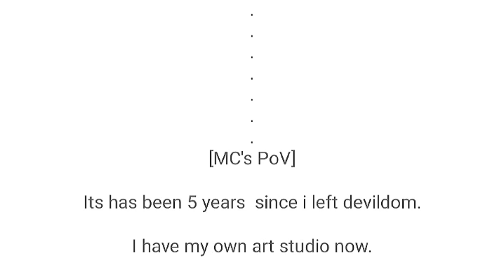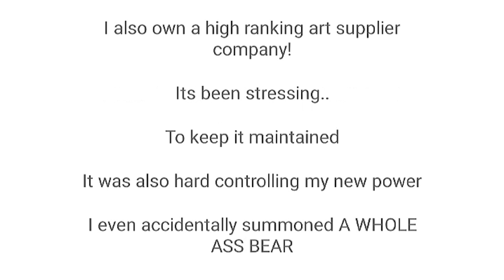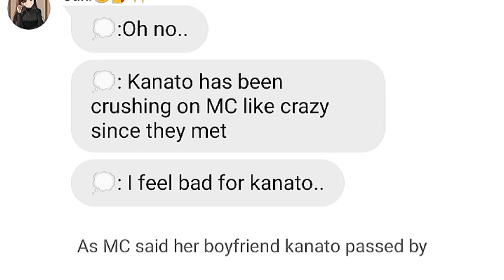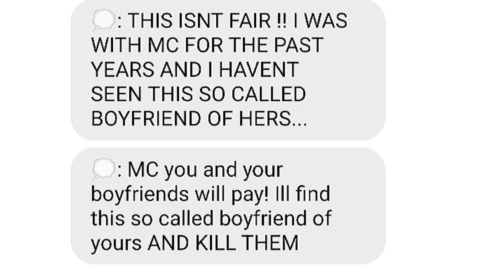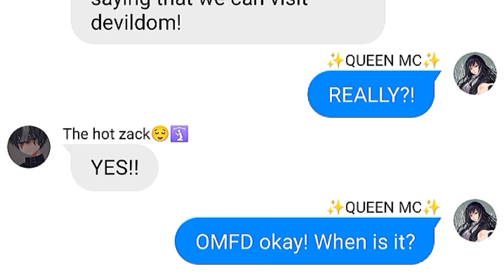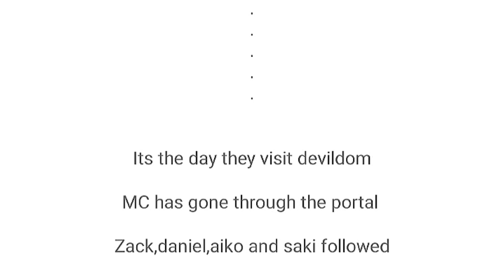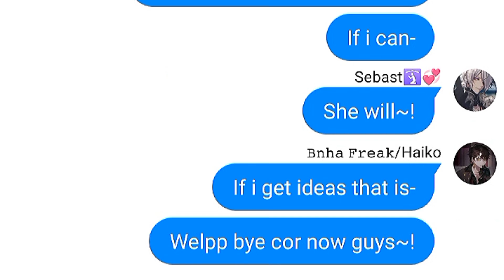Obey me: "Truth Revealed" • Replaced Mc (au) PART 1 { season 2 }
collab/credits to my bestie, Bnha Freak ♥️